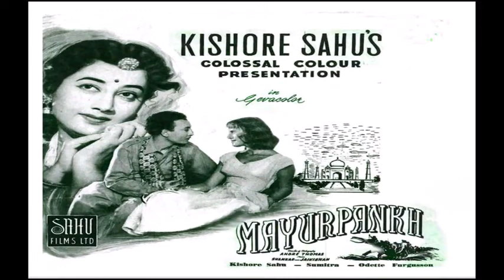Mohabbat Ki Dastan Aaj Suno - Lata Mangeshkar - Mayurpankh 1954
Mohabbat Ki Dastan Aaj Suno - Lata Mangeshkar
Movie: Mayurpankh 1954
Lyrics: Hasrat Jaipuri
This priceless song was uploaded from my music library for the enjoyment of music lovers around the globe. Hindisongstt pays tribute to all the distinguished individuals responsible for the creation of this beautiful song for the enjoyment of generations to come.
78 Rpm From: Hindisongstt Music Library
Uploaded by: Pandit A. Sharma
Kindly Share this Original Gem.